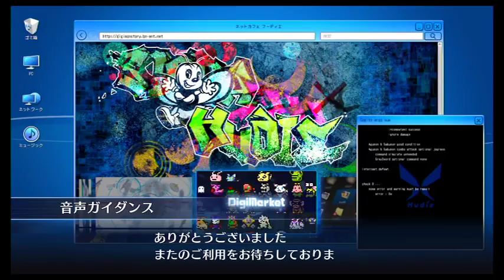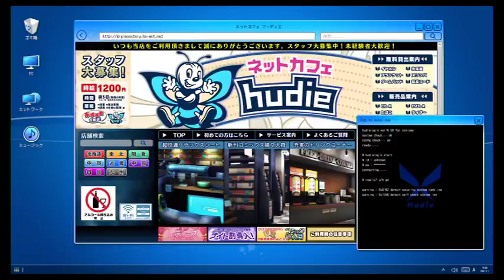【実況#28】ナンパしすぎで変態に襲われる！ デジモンストーリー サイバースルゥース ハッカーズメモリーをつぶやきながらプレイ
デジモンストーリーサイバースルゥースの続編が出ましたね
その名もハッカーズメモリー！裏側的なストーリーらしい
楽しみだ！

ナンパしすぎたな
変態に追いかけられましたわ
うほっやばそうだな

デジモンストーリーサイバースルゥースハッカーズメモリーの
プレイリストです